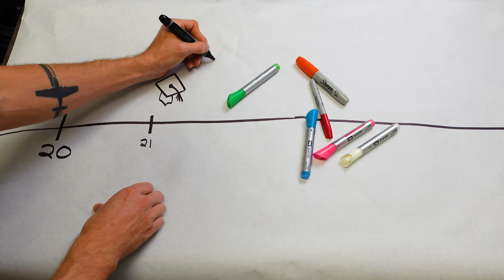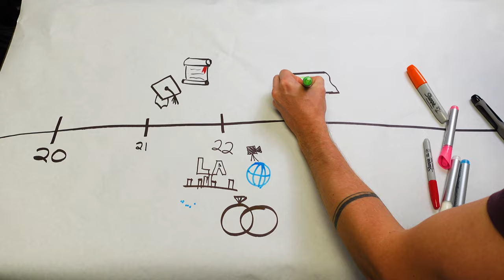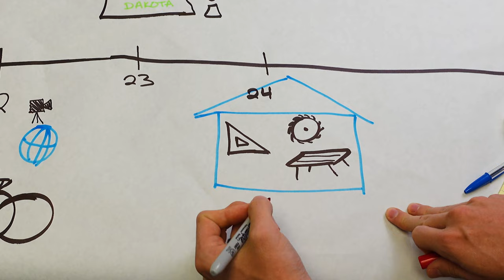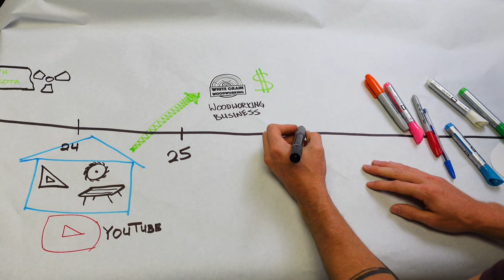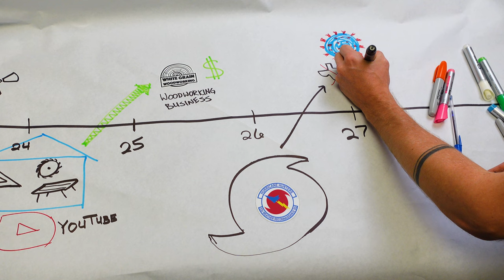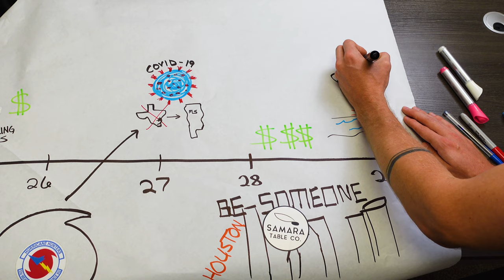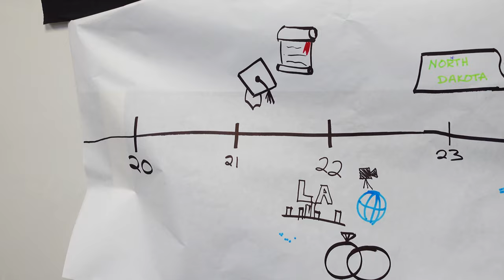RIP my Roaring 20s... but now what??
➡️ Run a business?

Fan Mail:
Jennie and Davis
8524 Hwy 6 N
Box 533